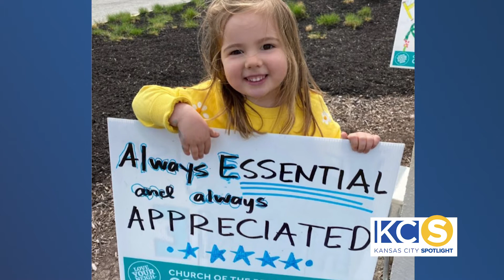Join Church of the Resurrection for their candlelight service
Like everything else this year, Candlelight Christmas Eve services at Church of the Resurrection will be a little different this year. However, as Senior Pastor Adam Hamilton shares, we all need light and hope and joy - and that’s what Christmas is all about. Resurrection will be inviting the community to join in special virtual services.